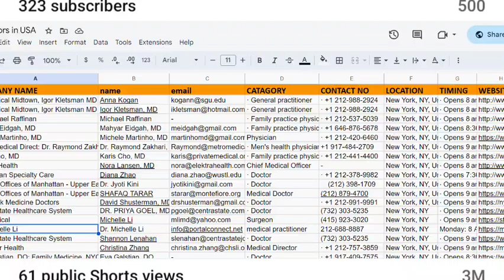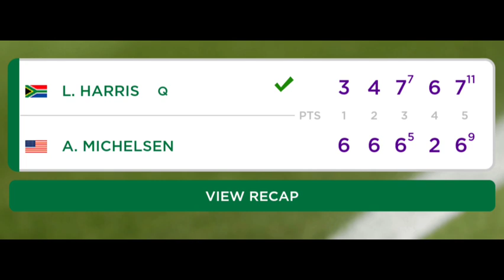Kat Torres criminal human trafficking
“She kind of resembled hope for me,” says Ana, describing her reaction on stumbling across Torres’ Instagram page in 2017.
Ana was not one of the missing women targeted in the FBI search - but she too was a victim of Torres’ coercion and would be key to their rescue.
She says she was attracted to Torres’ trajectory from impoverished Brazilian favela to international catwalks, partying with Hollywood A-listers along the way.
“She seemed like she had overcome violence in her childhood, abuse, all these traumatic experiences,” Ana told BBC Ana moved to New York to work as Kat Torres' live-in assistant in 2019
Ana was in a vulnerable situation herself. She says she had suffered a violent childhood, moved alone to the US from southern Brazil, and was previously in an abusive relationship.
Torres had recently published her autobiography called A Voz [The Voice], in which she claimed she could make predictions as a result of her spiritual powers, and had been interviewed on reputable Brazilian media shows.
“She was on the cover of magazines. She was seen with famous people such as Leonardo DiCaprio. Everything I saw seemed credible,” she says.
Ana says she was particularly taken with Torres’ approach to spirituality.
What Ana didn’t know was that the inspirational story Torres told was based on half-truths and lies. Ana, Amanda, and other former followers say they found themselves becoming increasingly psychologically isolated from friends and family and willing to do anything Torres suggested.
When Torres asked Ana in 2019 to move to New York to work as her live-in assistant, she agreed. She had been studying nutrition at university in Boston, but arranged to study online instead, and says she accepted the offer to look after Torres’ animals - and do her cooking, laundry and cleaning - for about $2000 (£1,564) a month. When she arrived at Torres’ apartment, though, she quickly realized it did not match the curated perfection projected on the influencer’s Instagram.
“It was shocking because the house was really messy, really dirty, didn’t smell good,” she says.
Ana says Torres seemed unable to do even basic things without her, like taking a shower, because she couldn’t bear to be alone. She describes having to constantly be available for Torres, only being allowed to sleep for a few hours at a time, on a sofa covered in cat urine. She says some days she would hide gym, grabbing a few hours’ sleep rather than working out.
“Now, I see that she was using me as a slave… she had satisfaction in it,” Ana says.
Ana says she was never paid.
“I felt like, ‘I’m stuck here, I don’t have a way out,’” she says. “I was probably one of her first victims of human trafficking.”
She had given up her university accommodation back in Boston, so she had nowhere to return to, and no income to pay for alternative housing.
Ana says when she tried to confront Torres, she became aggressive, triggering Ana’s painful history with domestic violence.
Eventually, after three months, Ana found a way to escape by moving in with a new boyfriend.
But that wasn’t the end of Ana’s role in Torres’ life. When the families of two other young Brazilian women reported them missing in September 2022, Ana knew she had to act.